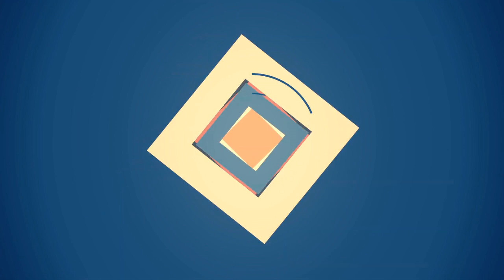75 Beautiful Beige White Tile Bathroom Design Ideas #247 🤎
0:00 - Intro
0:00:12 -  #1
0:00:17 -  #2
0:00:22 -  #3
0:00:27 -  #4
0:00:32 -  #5
0:00:37 -  #6
0:00:42 -  #7
0:00:47 -  #8
0:00:52 -  #9
0:00:57 -  #10
0:01:02 -  #11
0:01:08 -  #12
0:01:14 -  #13
0:01:20 -  #14
0:01:26 -  #15
0:01:32 -  #16
0:01:38 -  #17
0:01:44 -  #18
0:01:50 -  #19
0:01:56 -  #20
0:02:02 -  #21
0:02:09 -  #22
0:02:16 -  #23
0:02:23 -  #24
0:02:30 -  #25
0:02:37 -  #26
0:02:44 -  #27
0:02:51 -  #28
0:02:58 -  #29
0:03:05 -  #30
0:03:12 -  #31
0:03:19 -  #32
0:03:26 -  #33
0:03:33 -  #34
0:03:40 -  #35
0:03:47 -  #36
0:03:54 -  #37
0:04:01 -  #38
0:04:08 -  #39
0:04:15 -  #40
0:04:22 -  #41
0:04:29 -  #42
0:04:36 -  #43
0:04:43 -  #44
0:04:50 -  #45
0:04:57 -  #46
0:05:04 -  #47
0:05:11 -  #48
0:05:18 -  #49
0:05:25 -  #50
0:05:32 -  #51
0:05:40 -  #52
0:05:48 -  #53
0:05:56 -  #54
0:06:04 -  #55
0:06:12 -  #56
0:06:20 -  #57
0:06:28 -  #58
0:06:36 -  #59
0:06:44 -  #60
0:06:52 -  #61
0:07:00 -  #62
0:07:08 -  #63
0:07:16 -  #64
0:07:24 -  #65
0:07:32 -  #66
0:07:39 -  #67
0:07:46 -  #68
0:07:53 -  #69
0:08:00 -  #70
0:08:07 -  #71
0:08:14 -  #72
0:08:21 -  #73
0:08:28 -  #74
0:08:35 -  #75